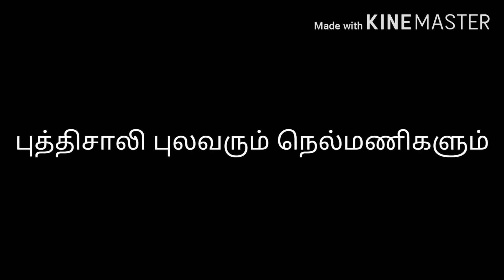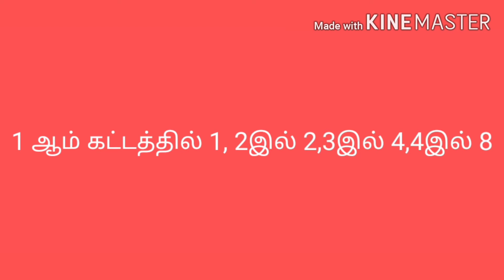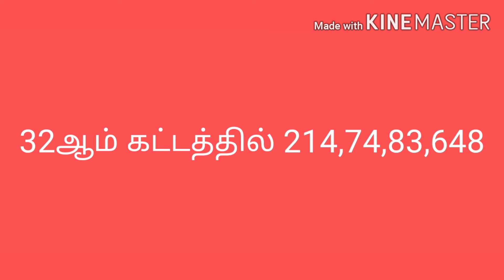புத்திசாலி புலவரும் நெல்மணிகளும் l pudhisali pulavarum nel manigallum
புத்திசாலி புலவரும் நெல்மணிகளும் l pudhisali puzhavarum nel manigallum